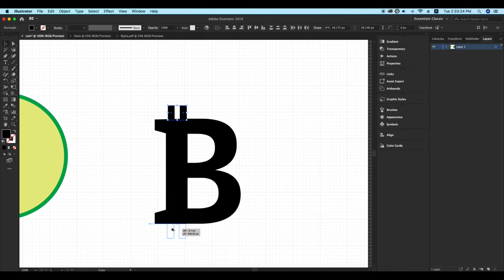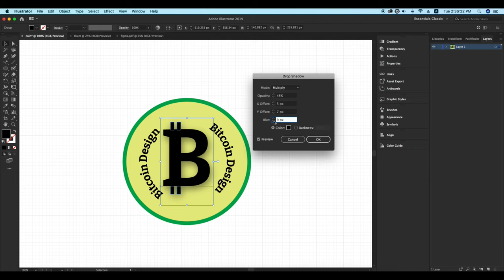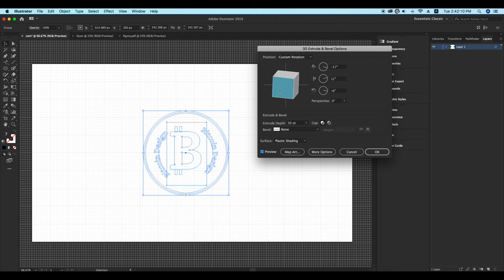Bitcoin Icon Design In Illustrator cc || Graphic Design Tutorial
Bitcoin Icon Design In Illustrator cc
Bitcoin design
Bitcoin icon design
Bitcoin Market image bitcoin Icon Design In Illustrator cc
Graphic Design Nepali
Adobe illustrator cc design
Design bitcoin in illustrator cc
How to make bitcoin
Make bitcoin design
create bitcoin design